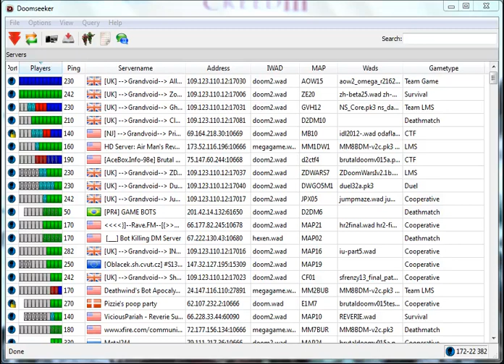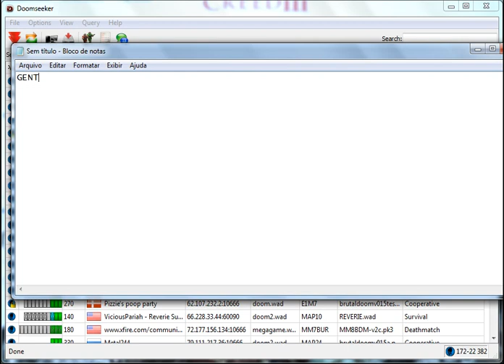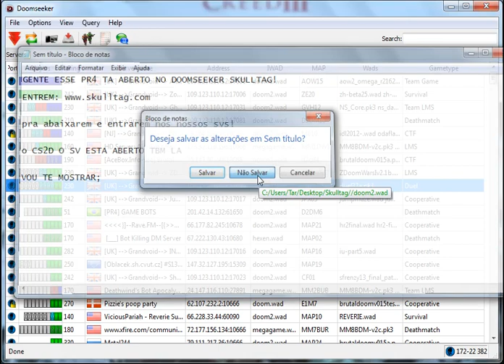[PR4] no Skulltag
Entrem nesse site.

No CS2D e do Skulltag o sv nosso PR4 estara as vezes OFFLINE.